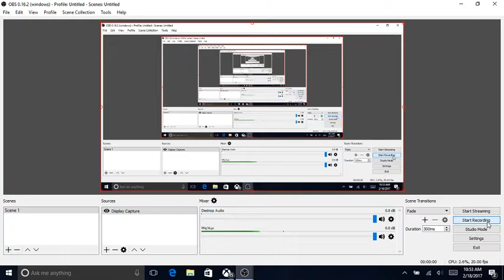BL1 PLAYING WITH LILITH (wink)